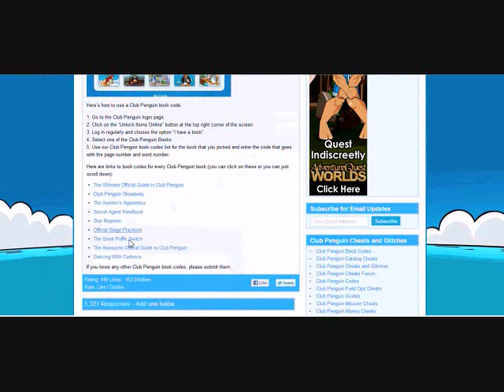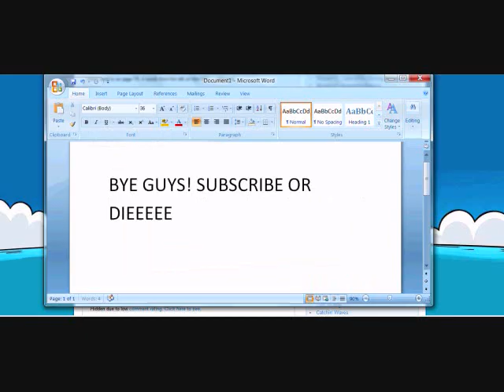CP - ALL BOOK CODES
Again the wesite is please go check it out and SUB thx guys